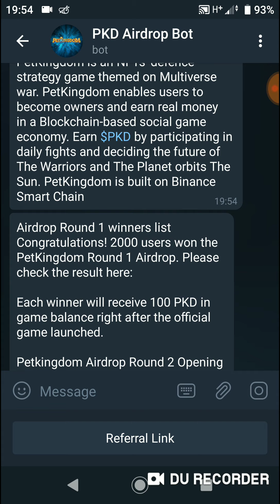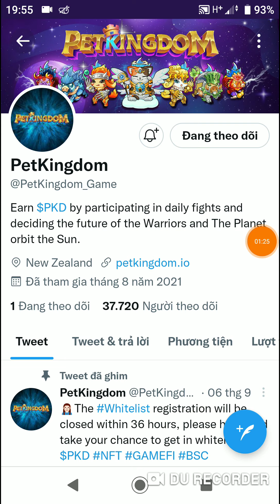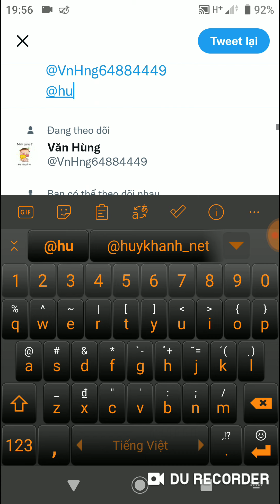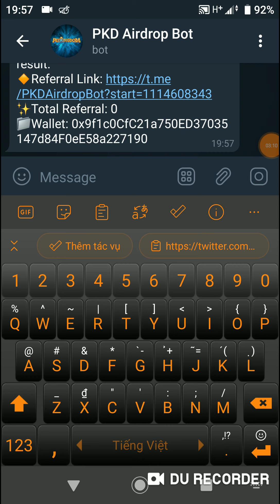Hướng Dẫn Nhận 100 Token PKD Round 2 Mạng BSC